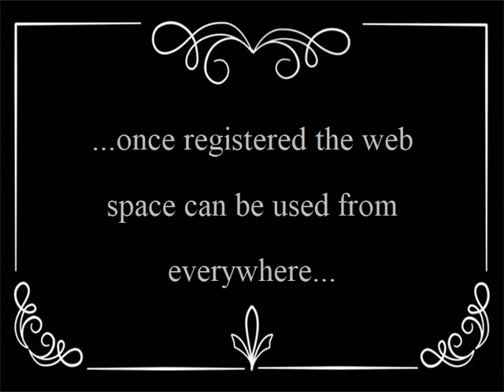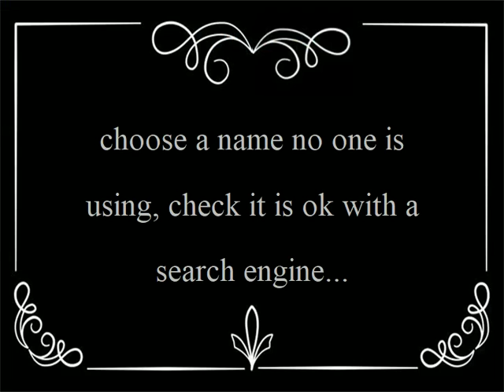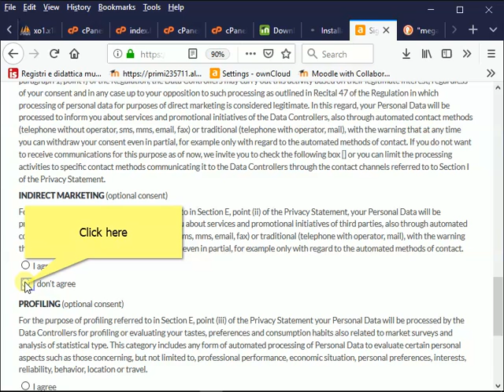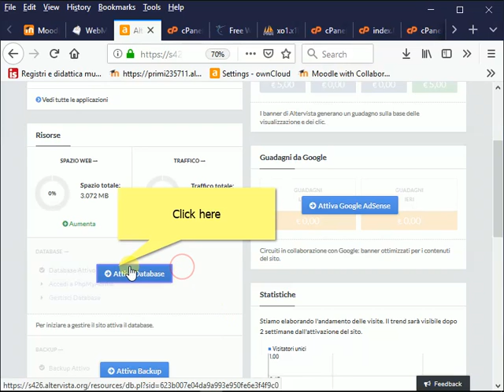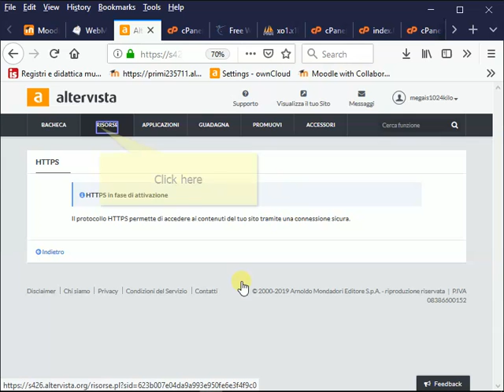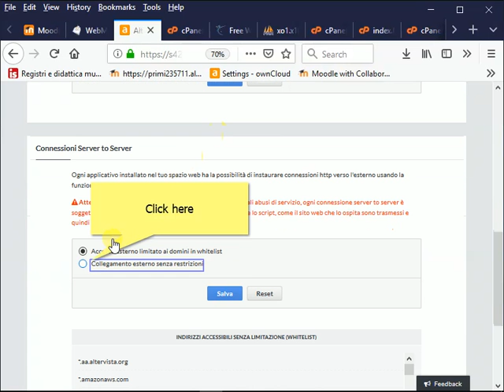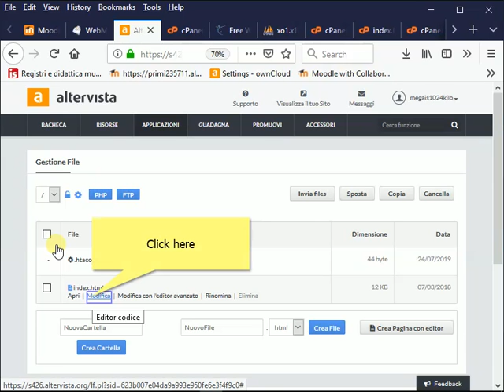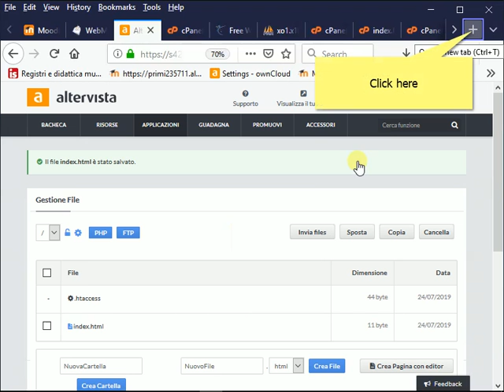Get free webspace at Altervista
Get free webspace at Altervista. A webinar version of this video is